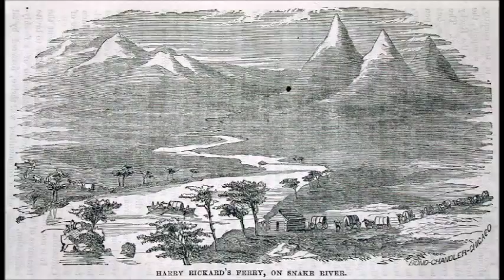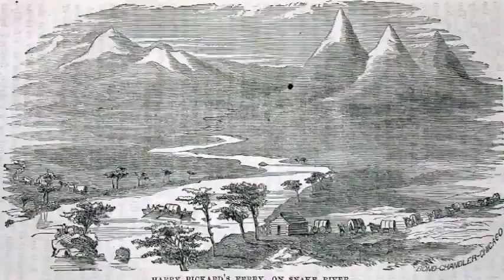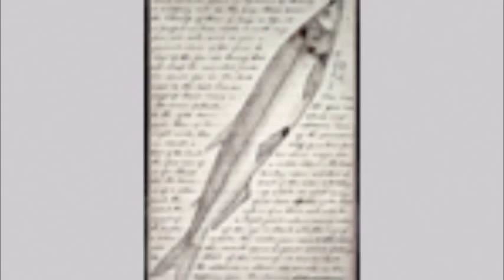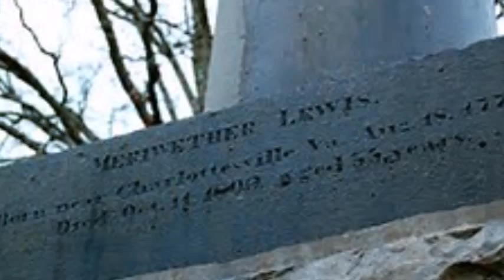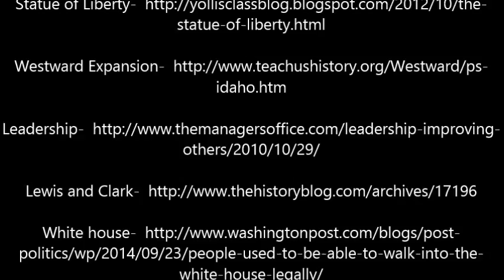Lewis and Clark Documentary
For National History Day, my friends and I decided to make a documentary on Lewis and Clark. It's not the best sound or image quality, but it's easy to understand.